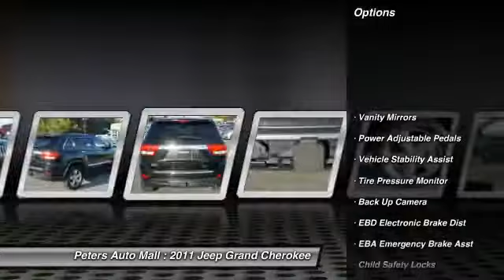2011 Jeep Grand Cherokee High Point North Carolina 22414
2011 Jeep Grand Cherokee

Don't miss this 2011 Jeep Grand Cherokee. Make a great choice today with this must-have vehicle. Learn more about this vehicle by contacting the dealership today and complete your driving dreams.